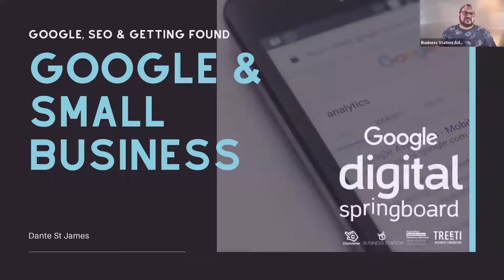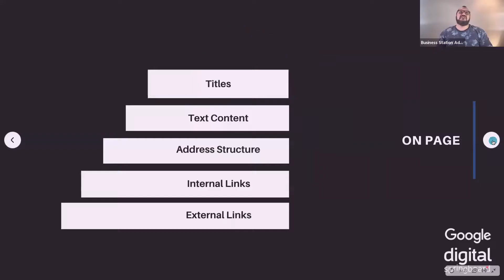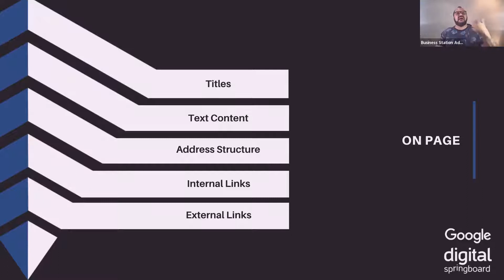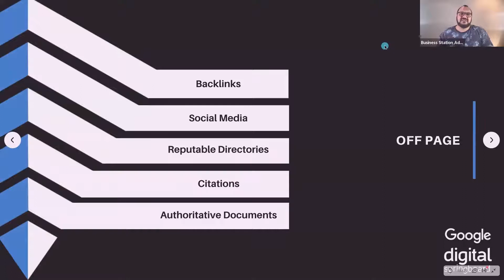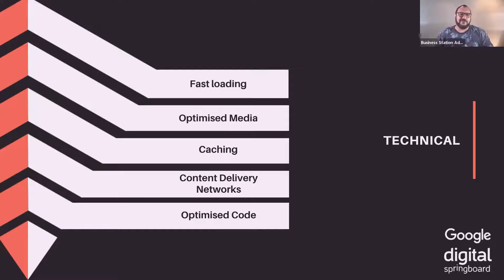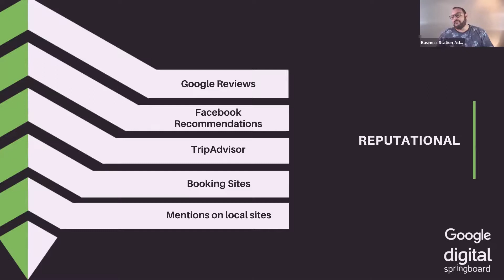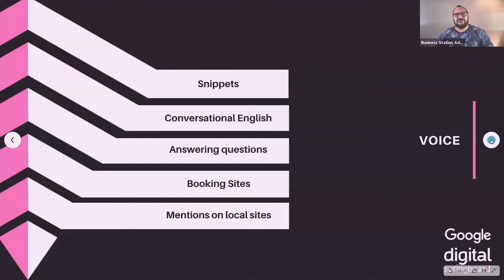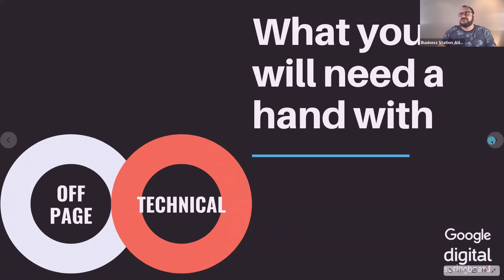How to Get Found on Google presented by Dante St James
There are a lot of promises when it comes to having your business found easily on Google when people search for what you do. And while most of them are empty promises, there are certain principles you can follow to maximise your chances of being found on search. From Google's own tools, to tested and proven principles that, over time, see your business ranking higher than before, this session explores the things that you can do, without having to pay SEO agencies to do it all for you.

In this free webinar, learn:

- The different types of SEO and how they work together
- The tricks and scams used by SEO “experts”
- How to recognise if an SEO expert is doing their job correctly
- How to do some SEO work yourself
- How to recognise when you need outside help with SEO

Your host is Dante St James, one of Australia's most credentialed digital trainers. Dante holds the following qualifications and certifications:

Bachelor & Master of Business Information Systems (UNSW)
ITIL Foundation Certificate in IT Service Management
Foundational Certificate, Diploma & Postgraduate Diploma in Professional Digital Marketing (Chartered Institute of Marketing)
Diploma of Digital Media Technologies (TAFE NSW ICT50915), Website Development (TAFE NSW ICT50615) & Information Technology (TAFE NSW ICT50115)
Certificate IV in Digital Media Technologies (TAFE NSW ICT40815) & Web-Based Technologies (TAFE NSW ICT40315)
Google & Infoxchange Digital Springboard Trainer
Facebook Blueprint Lead Trainer (AU/NZ), Digital Marketing Associate, Media Planner, Media Buyer & Marketing Science
Dante is professionally associated with the Australian Marketing Institute, Chartered Institute of Marketing (UK), Australian Computer Society, Chamber of Commerce NT, Tourism Top End, the Australian Institute of Office Professionals, the ICT Industry Association of the Northern Territory, Territory Proud, Darwin Pride Festival, Skål International Darwin and .au Domain Administration.
Dante is an approved presenter of workshops for the Australian Small Business Advisory Services (ASBAS) Digital Solutions program, Head of Digital at Treeti Business Consulting in Darwin, a Lead Trainer with Facebook Australia & New Zealand and the Founder of Clickstarter, a regional Australian digital marketing agency.